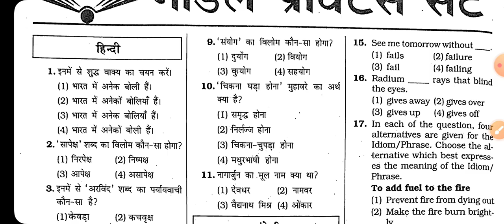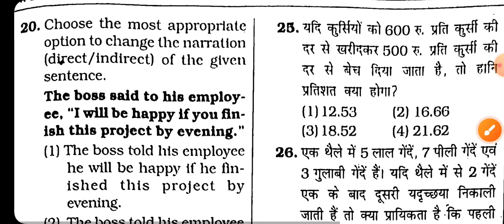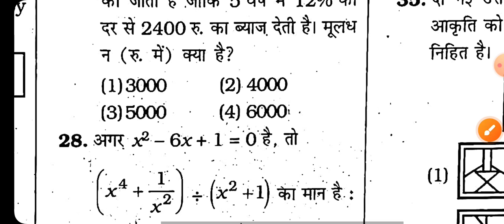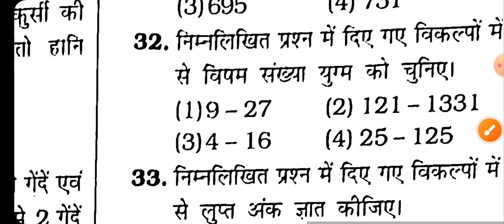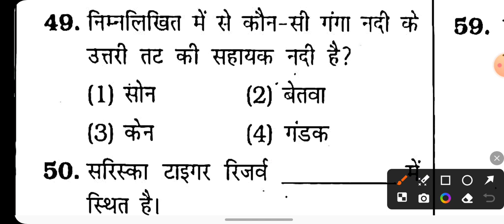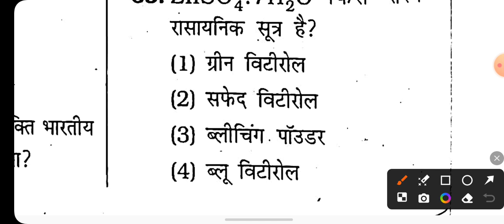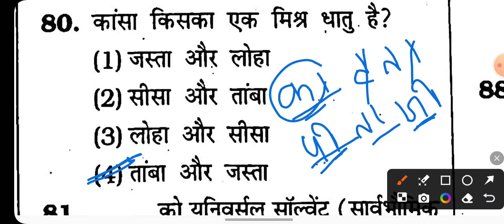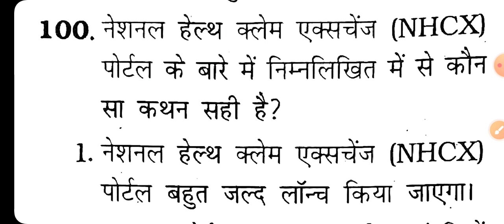Bihar police constable re exam 2024|Bihar police kiran publication volume 3 practice set 8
बिहार पुलिस प्रैक्टिस सेट पीडीएफ डाउनलोड
👉●My Son Chiku On Youtube